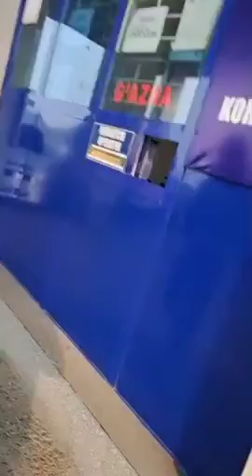Пандемия даврида аптекчилар яшади, аномал совуқ даврида заправщиклар! Пропан 5500 сўмдан сотилмоқда.